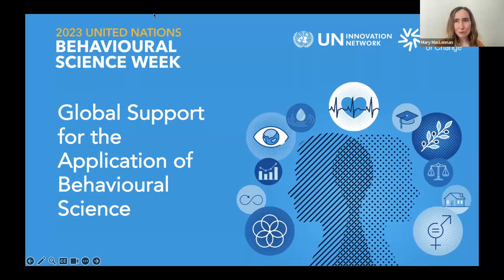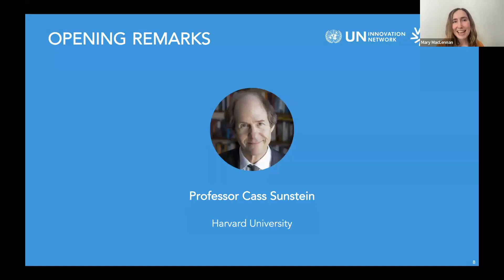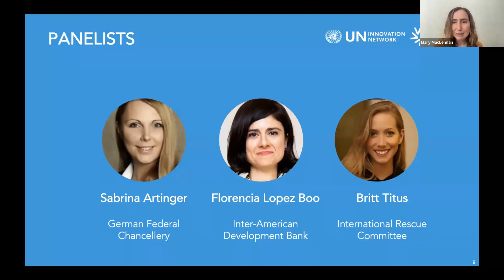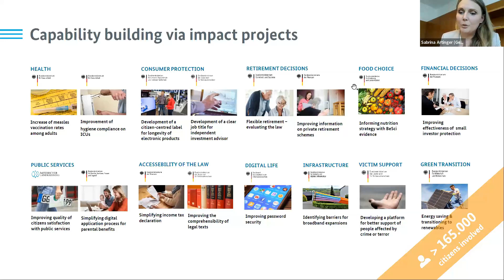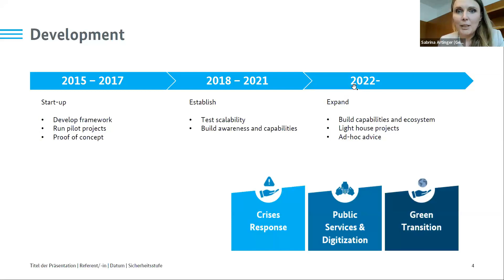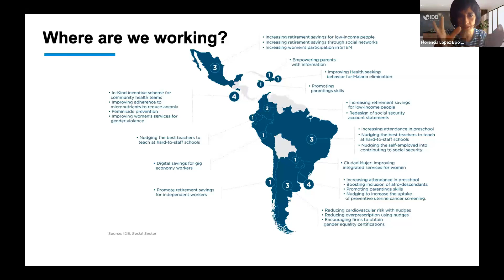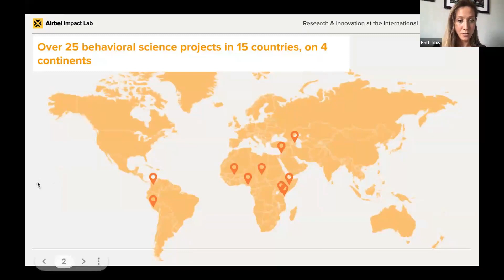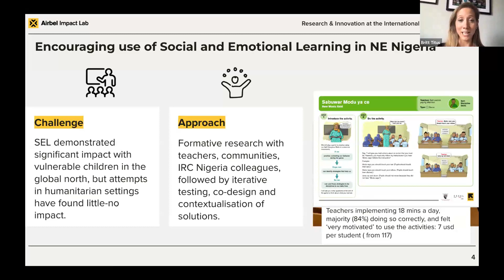Global Support for the Application of Behavioural Science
Behavioural science has been increasingly applied globally over the last decade, most recently to address emerging issues such as mis/disinformation and Covid-19.

This event demonstrates global support for behavioural science in the UN as well as in Member States, academia and other partner organisations. It discussed the value BeSci is providing internationally, highlight lessons helpful to the work of the UN, and show the breadth and depth of the global behavioural science community. This session featured remarks from Professor Cass Sunstein (Harvard University), as well as a panel of experts from the Inter-American Development Bank, International Rescue Committee the German Federal Chancellery.

For more information about behavioural science at the UN, please